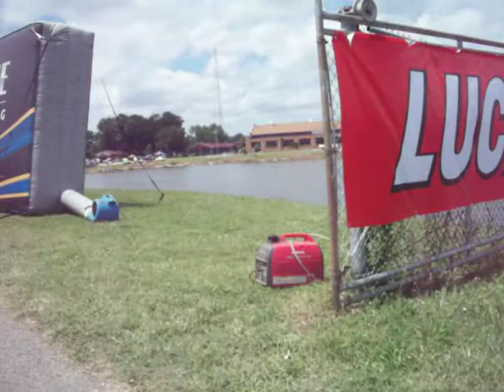Duquoin Street Machine Nationals 2014 Cruising Fairgrounds Pt. 1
Duquoin Street Machine Nationals 2014